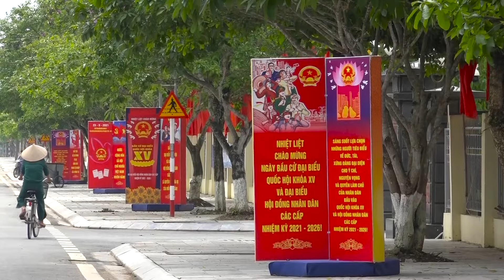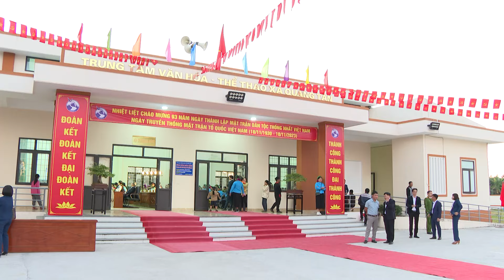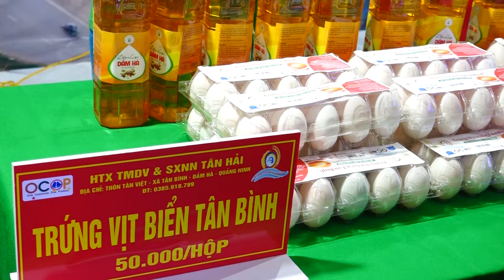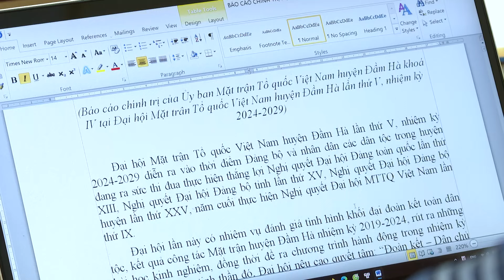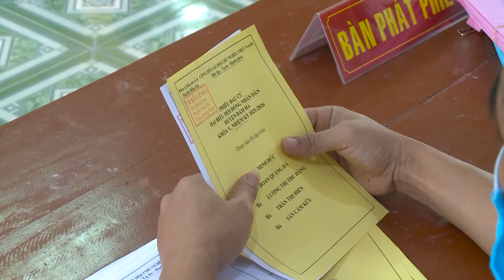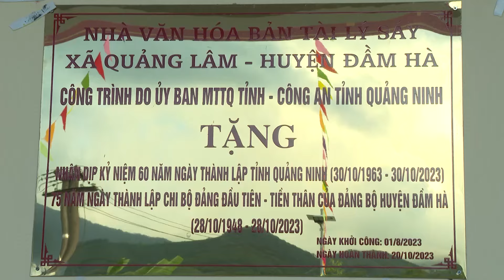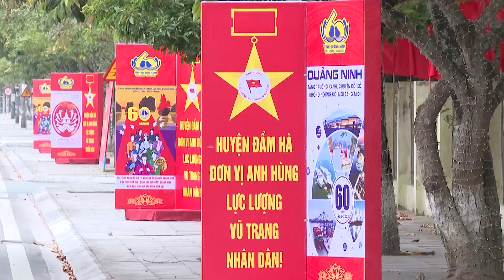ỦY BAN MẶT TRẬN TỔ QUỐC VIỆT NAM HUYỆN ĐẦM HÀ VỮNG TIN TRONG NHIỆM KỲ MỚI